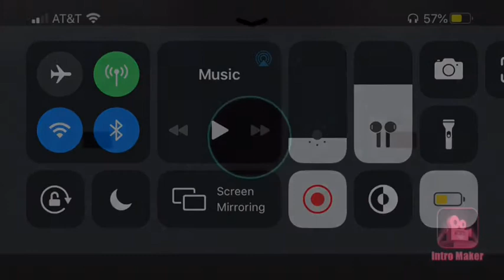Piggy: Chapter 10 (The Mall!) (Solo) Full Game-play! 100 SUB Special!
So for today's video I will be doing a whole walk-through for Piggy Chapter 10!

Here are the Links for you guys to download Roblox!